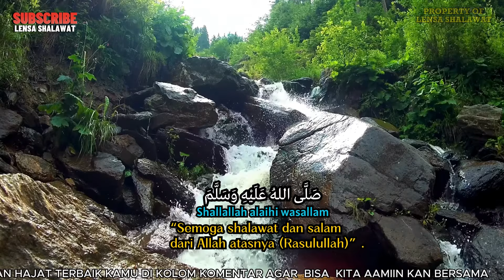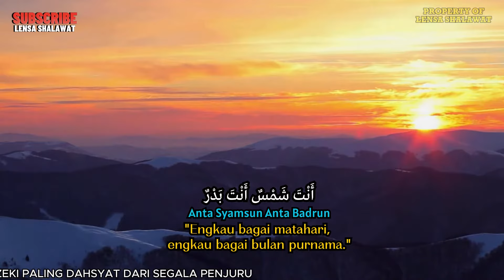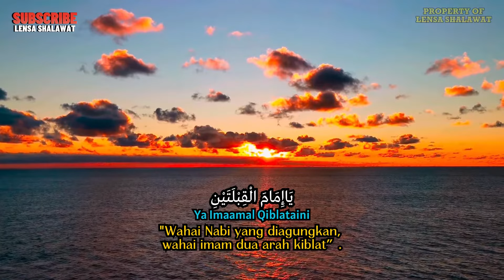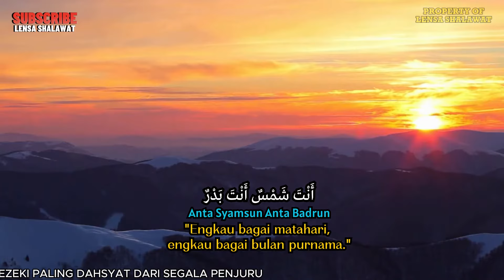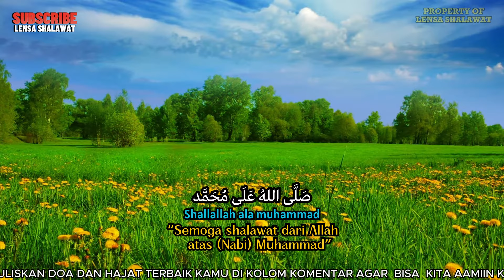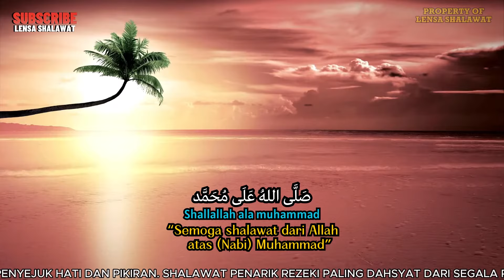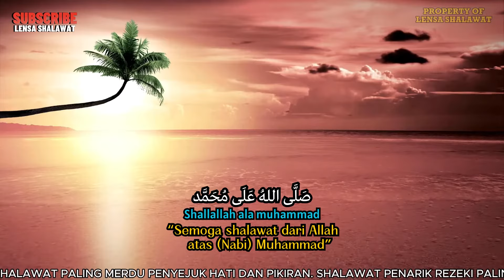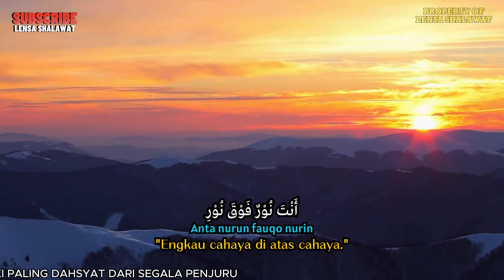SHOLAWAT JIBRIL PENARIK REZEKI PALING DAHSYAT, Sholawat Nabi Muhammad SAW, Sholawat Jibril Merdu 085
SHOLAWAT JIBRIL PENARIK REZEKI PALING DAHSYAT, Sholawat Nabi Muhammad SAW, Sholawat Jibril Merdu 988